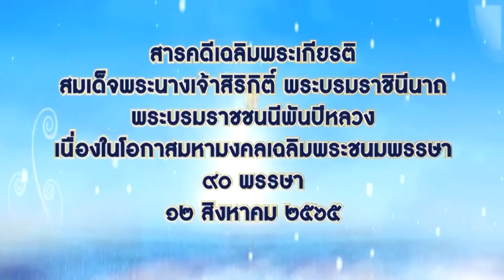สารคดีใต้ร่มพระบารมี ๙๐ พรรษา พระบาทสมเด็จพระนางเจ้าสิริกิติ์ บรมราชชนนีพันปีหลวง ด้วยรักแห่งแผ่นดิน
ตอน ความสุขและรอยยิ้มของแผ่นดิน